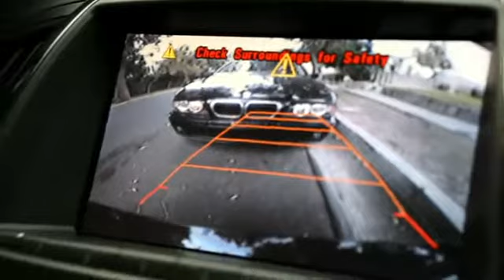Buick LaCrosse - Rearview Camera Luxury Sedan